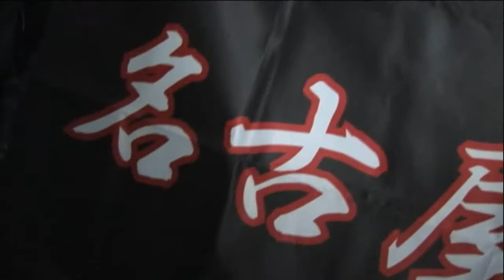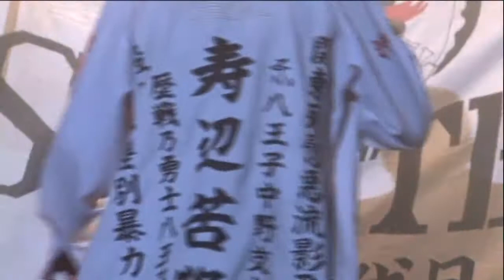益荒男参陣 宣伝ＰＶ